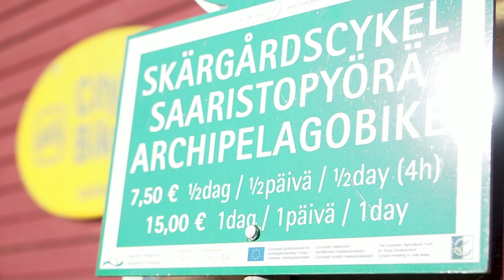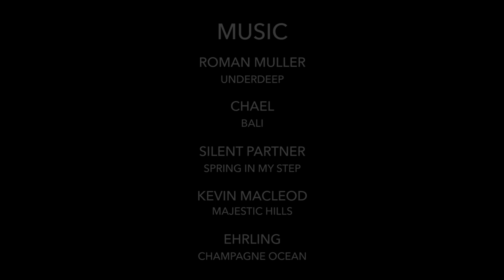Road Trip Suomi jakso 3 Saariston rengastie Solliden Camping ja Parainen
Road Trip Suomi jakso 3 Saariston rengastie Solliden Camping ja Parainen. Jaksossa vierailemme Paraisilla sijaitsevalla Solliden Campingilla sekä pyöräilemme Paraisilla tutustuen mm. Nordkalkin louhokseen sekä Adventure Golfiin.

Under Deep by Roman Muller
Bali by Chael
Spring in my step by Silent Partner
Sampagne Ocean by Ehrling

You’re free to use this songs in any of your Youtube videos, but you must include the following in your video description (Copy & Paste):